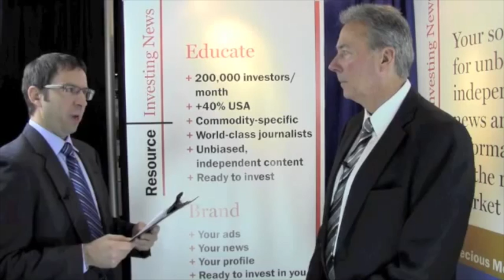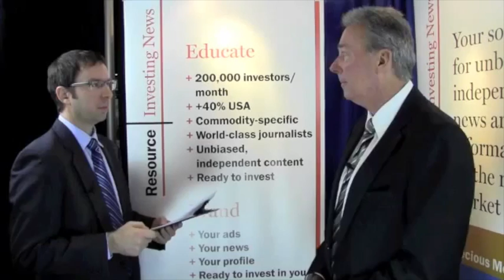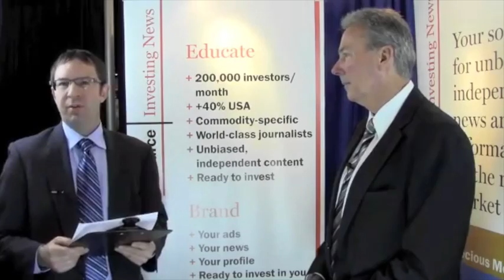David Morgan Interview with INN, 2013 SILVER Predictions